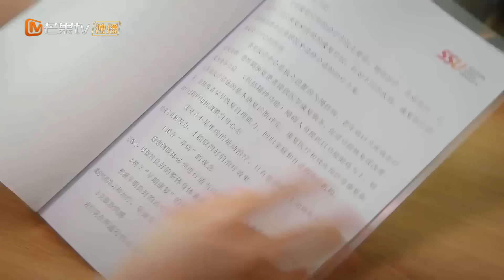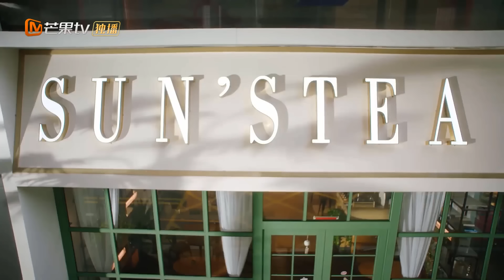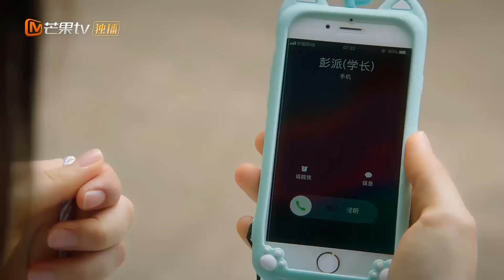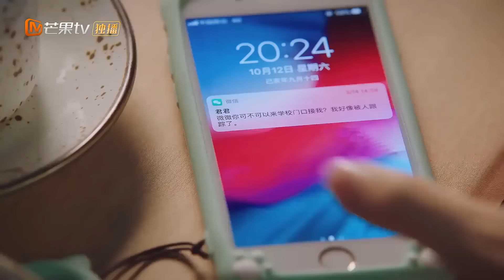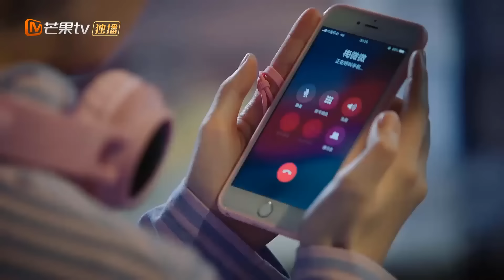[ Thuyết Minh ] Phim Ngôn Tình Trung Quốc Mới Nhất 2020 | KHOẢNH KHẮC RUNG ĐỘNG - Tập 09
✤ Đạo diễn: Hoàng Nguyên Đạt
✤ Diễn viên: Lăng Mỹ Sĩ, Trương Lăng Hách, Đại Vân Phàm
✤ KHOẢNH KHẮC RUNG ĐỘNG kể về thiếu nữ Mai Vi Vi trời sinh mang điện, một chút bất cẩn sẽ khiến chàng trai bị điện giật yêu ngay từ cái nhìn đầu tiên. Thể chất mang điện của mình mang lại cho quá trình trưởng thành của Mai Vi Vi không ít phiền phức vì thế sau khi lên Đại học cô đã cố gắng giấu bí mật này trở thành một người vô hình trong đám đông. Không ngờ sau khi nhập học thế nào mà lại giật điện anh chàng nam thần của trường, Mạch Tư Xung. Anh chàng Mạch Tư Xung vẻ ngoài rực rỡ, nội tâm trong sáng yêu Mai Vi Vi từ cái nhìn đầu tiên, đồng thời gióng trống khua chiêng theo đuổi cô ấy.